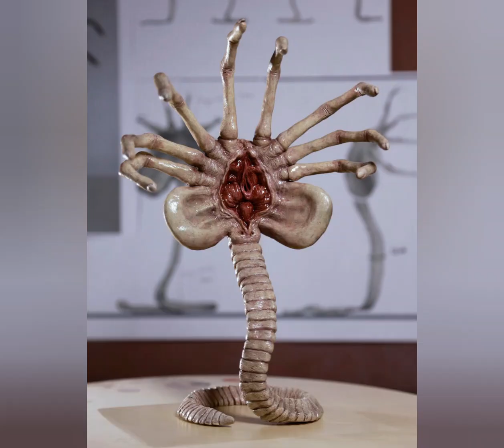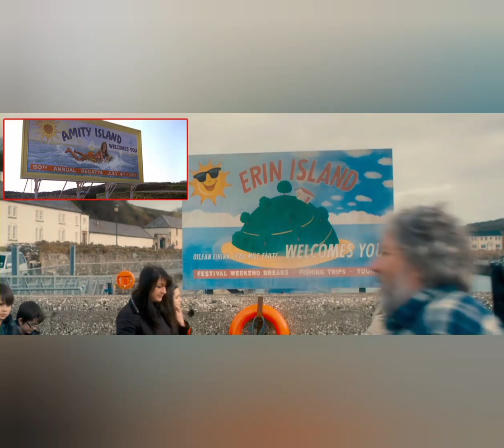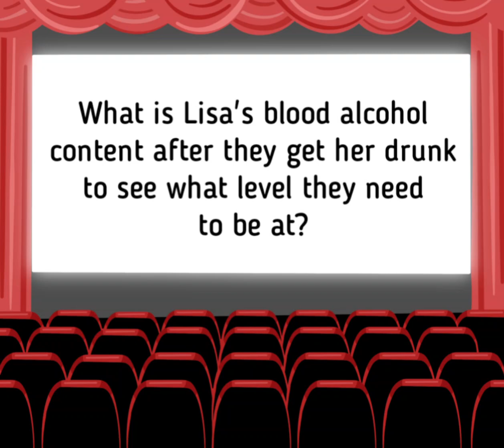Grabbers (2012) - Askewed Review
Today on Askewed Reviews we discuss the 2012 horror, scifi, comedy Grabbers.